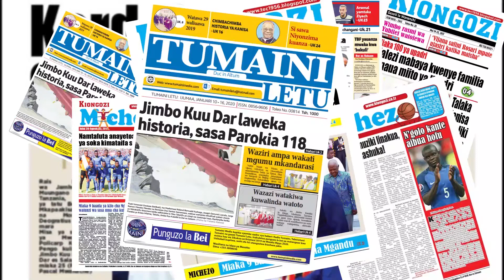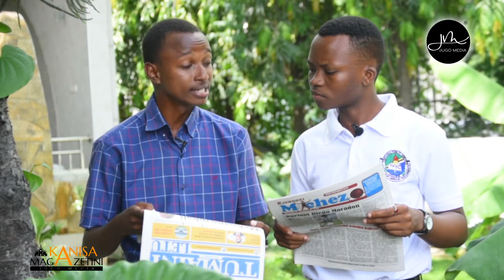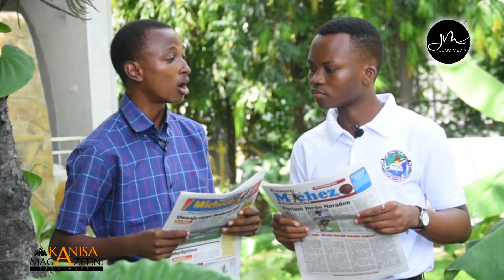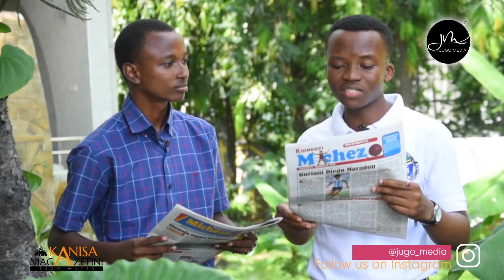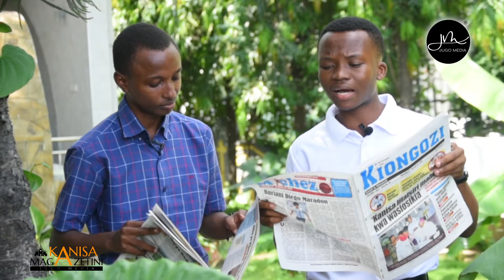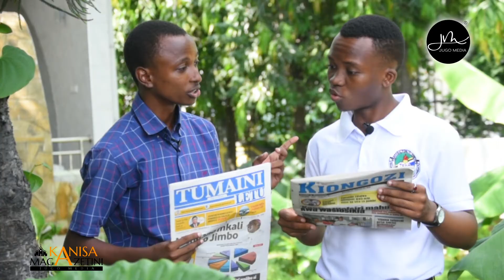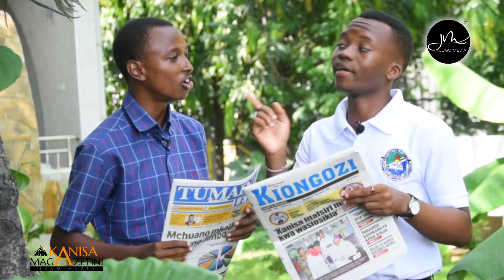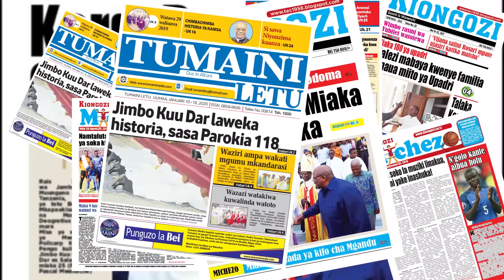KANISA MAGAZETINI LEO 27 NOVEMBER 2020, UCHAMBUZI WA MAGAZETI YA KANISA, KIONGOZI NA TUMAINI LETU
Mawasiliano:
JUGO MEDIA,